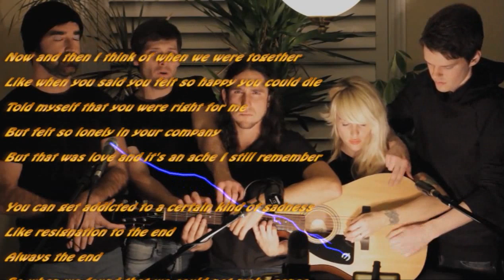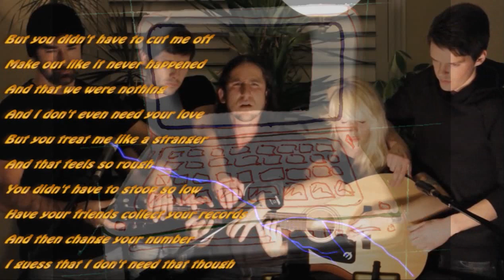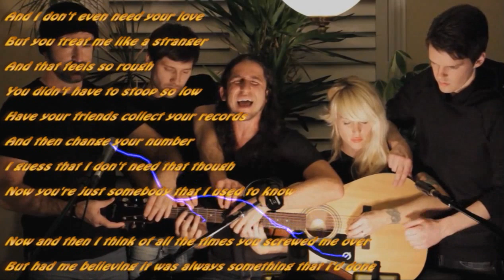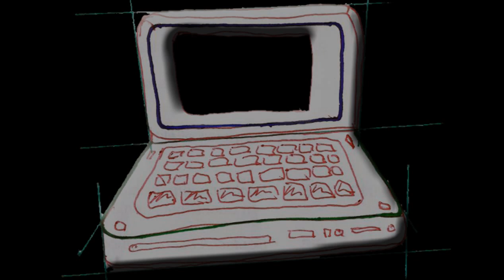♬ W.O.T.E. ♬ Somebody That I Used to Know - Walk off the Earth - LYRICS included ♬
Somebody That I Used to Know - Walk off the Earth (Gotye - REMIX Cover)

Please help us get back to the top of the TOP by liking this single ... thanks!

Walk off the Earth perform a cover of Gotye's "Somebody That I Used to Know" using five people and two lightning on one guitar.

We would like to thank Gotye and Kimbra for writing such a beautiful song if you have not heard their music please go and check them out.

Like resignation to the end
Always the end

Make out like it never happened
And that we were nothing
And I don't even need your love
But you treat me like a stranger
And that feels so rough
You didn't have to stoop so low

Somebody...